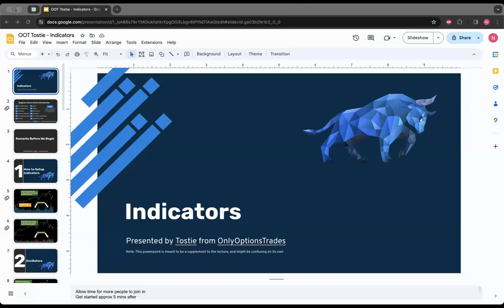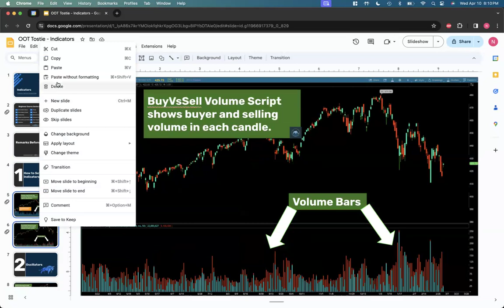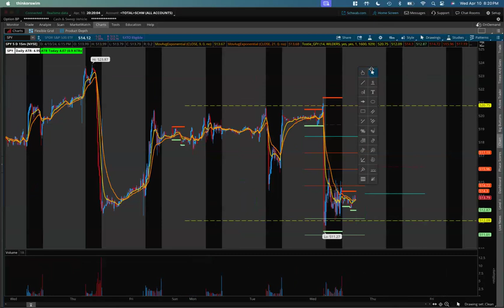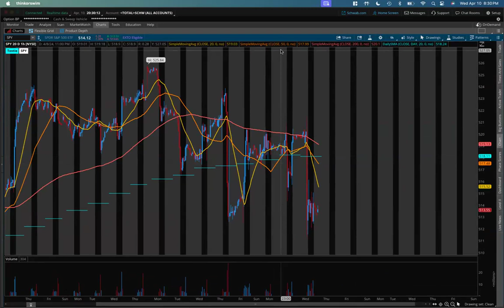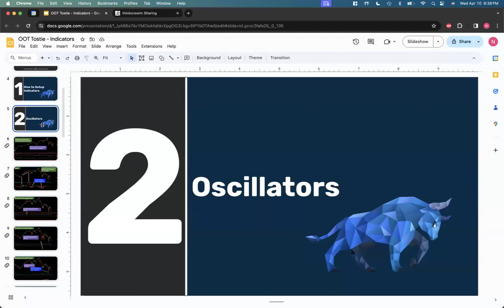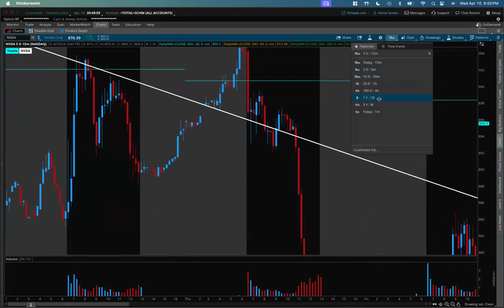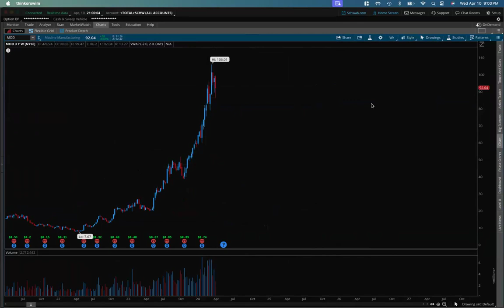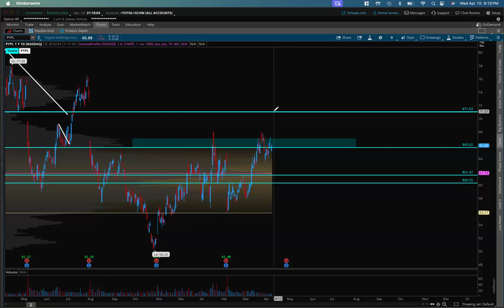Member Lecture: Setting Up Basic Indicators w/tostie - April 10, 2024